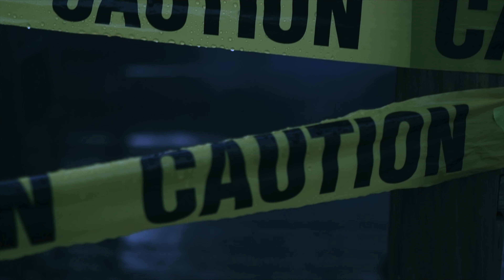"Shells of Men" NOW ON AMAZON, Director Featurette with John B. Mangiapane Jr.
"Shells of Men" is the first feature film from John B. Mangiapane Jr. and features a complete cast of first time actors. Not everything may appear what it seems, as the movie subtly weaves timelines and narrative structure resulting in a clue-filled, complex puzzle representative of the cyclical world that the characters exist.